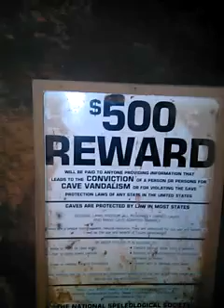Hard to video in caves